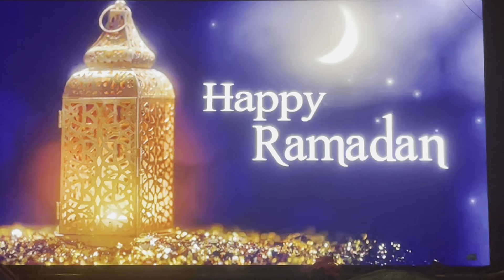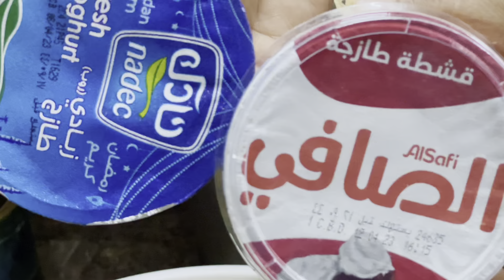Ramazan Day7 @salmanvlogs1525 / Bhai Ka Dill Se Thanku //Welcome My New Family Members ،🤗،،❤️🇸🇦